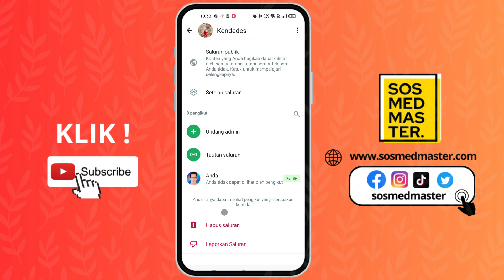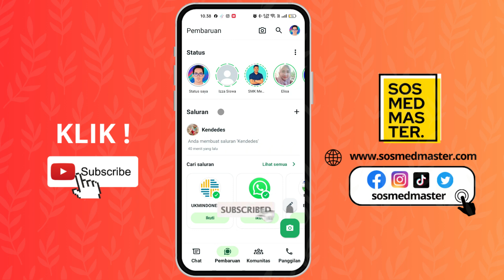Cara Menghilangkan Saluran Di Aplikasi Whatsapp